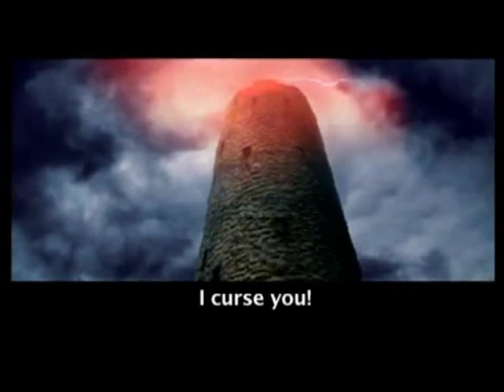Die Wikinger - Angriff der Nordmänner Original Trailer / Englischen Untertitel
Rund um das Thema Wikinger findest du hier!